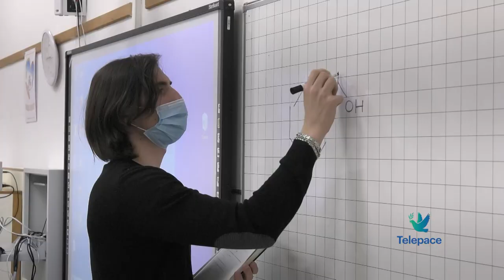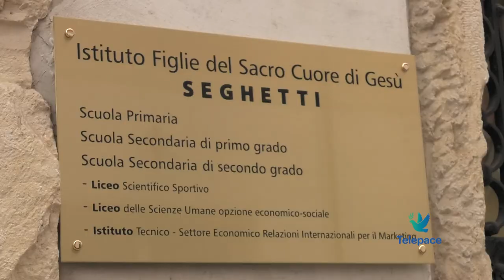Scuola superiore tornata in presenza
Sono tornati in presenza al 50% gli studenti delle superiori di secondo grado. C'è da prendere il ritmo per la quotidianità che cambia ma è grande la soddisfazione per studenti e professori. Siamo stati all'Istituto Seghetti di Verona

Arianna Monticelli
Studentessa

Pietro Butturini
Studente

Davide Peccantini
Ins. Diritto ed economia – Istituto Seghetti

Mauro Pavoni
Preside Istituto Seghetti

Suor Marta Fasoli
Superiora Figlie del Sacro Cuore di Gesù